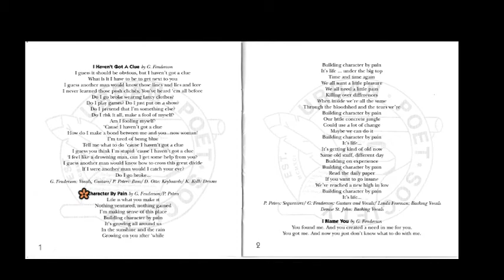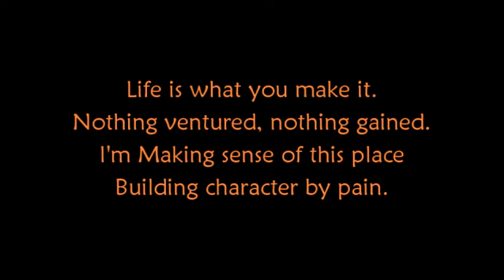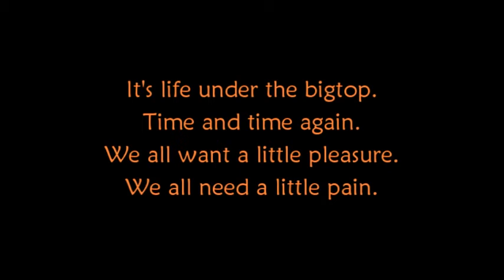Character By Pain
Around 1992 "Urban Poet Society" recorded "Volatile Cocktail".  Urban Poet Society were Glenn Fenderson, Douglas Otte and Phil Peters. (Formerly "Modern Ideal")
The trio were not a band in the traditional sense. They recorded this out of posterity and never planned to tour. They were a "real band back in the 1980's before life happened.
The official touring band for the cd broke up before they could learn all of the songs well enough to perform them live.
These series of videos is an attempt to expose their music to a new audience. Who knows. Maybe I can get the rest of the boxes of cd's out of my basement before I die.
 G.D.Fenderson - Urban Poet Society